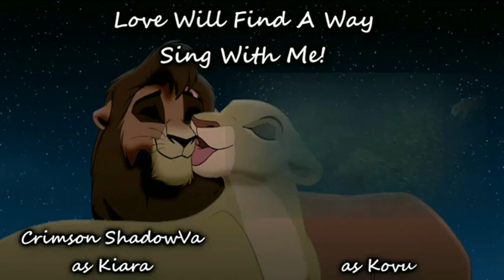Love Will Find A Way - Cover by Crimson Shadow and VA Bobby G.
Here is another cover I did with Crimson Shadow. 8) She is such a talented person and she is amazing! :D You should go check her out! Also, this is the first duet I ever did. 8D